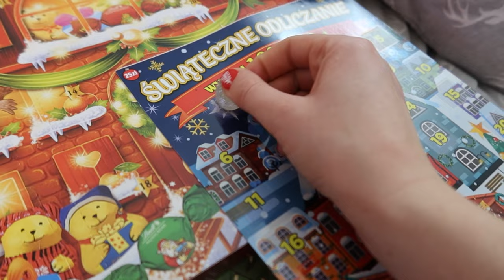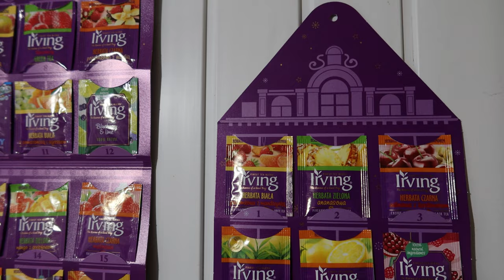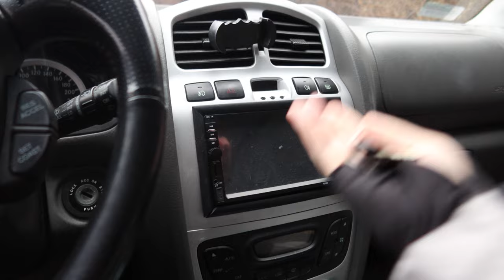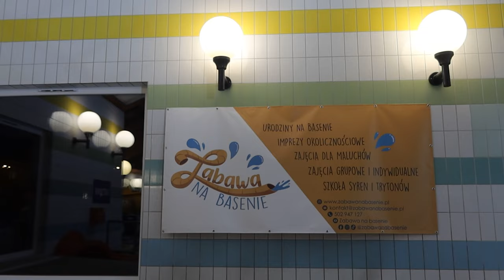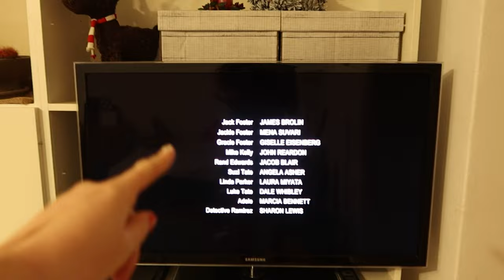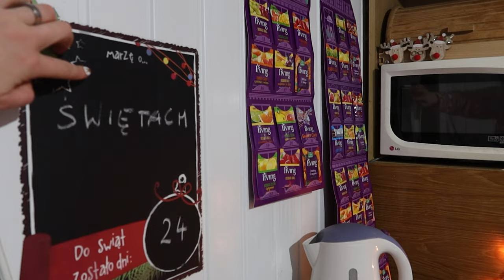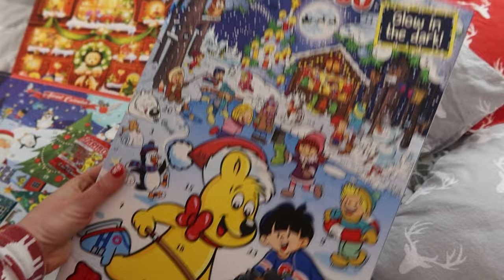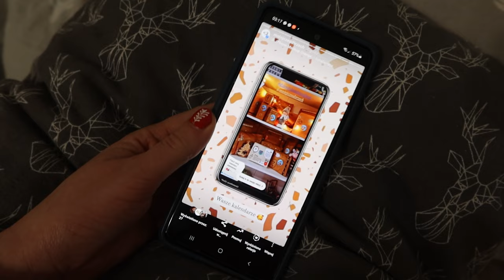VLOGMAS Dekorujemy dom na święta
Zaczynamy VLOGMAS 2021! 1 grudnia dekorujemy dom na święta! Vlogujemy codziennie! Nie zapomnij o kciuku w górę!

95-035 Ozorków